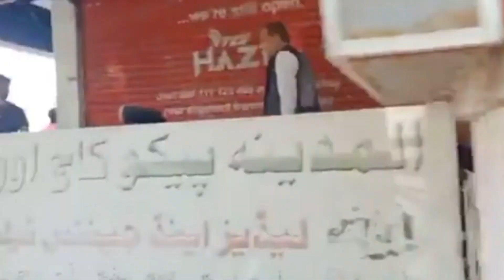اسد عمر اور شاہ محمود قریشی کی ضمانتیں منسوخ|| دونوں ایک ہی گاڑی میں فرار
اسد عمر اور شاہ محمود قریشی کی ضمانتیں منسوخ
 دونوں ایک ہی گاڑی میں فرار